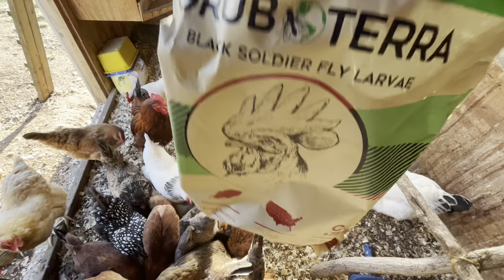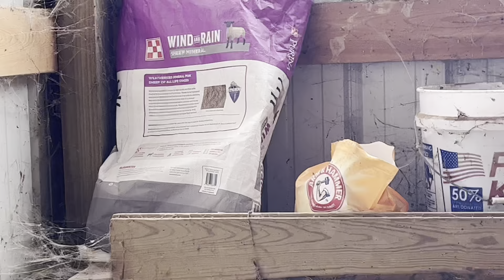Which goats had to have Lutalyse? | what we’re doing with Streusel | Baby Orion gets on the scale 🤣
(available from /7/10 20:00:00 EDT-2023/7/14 23:59:59 EDT)

If it brings you joy, it can change your life. Find your joy.

camera: iPhone 13 pro
editing: iMovie